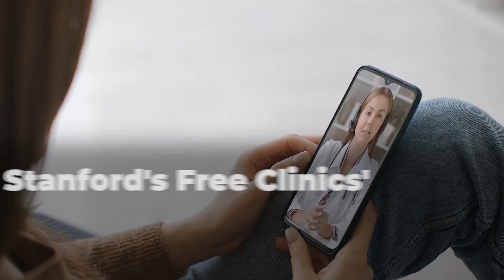Stanford Medicine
COVID-19 brought to light many of the existing health disparities in our communities, especially in communities of color. Stanford Medicine is partnering with local communities to address these disparities. Working together, we are conducting scientific research on the front lines to help close the health gap that was exacerbated by the COVID-19 pandemic.